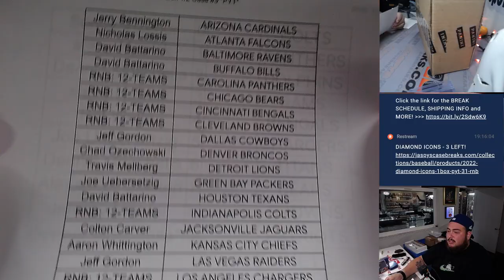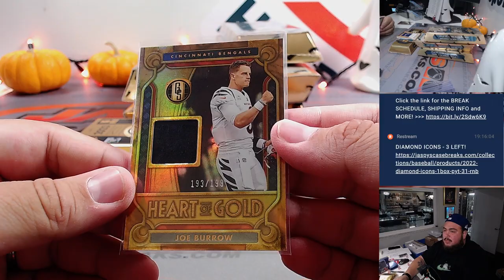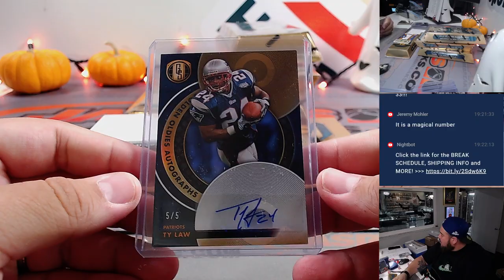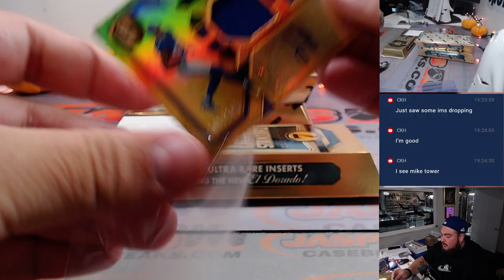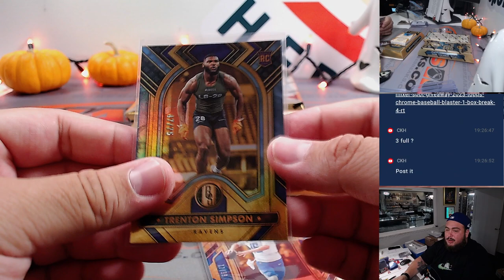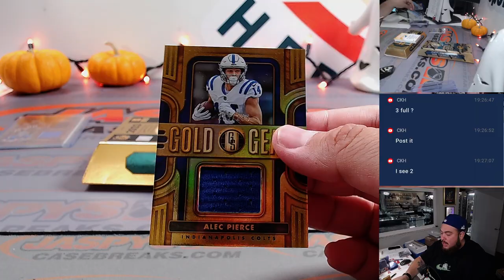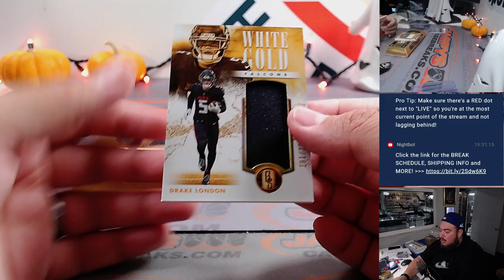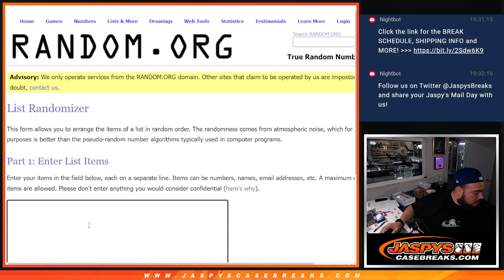F. 10/13/23 - 2023 Panini Gold Standard Football 6-Box 1/2 Case #3 *PYT*